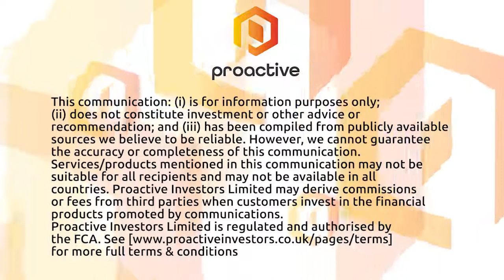Red Pine Exploration talks expanding its Ontario based Wawa Gold Project at depth in 2022 program